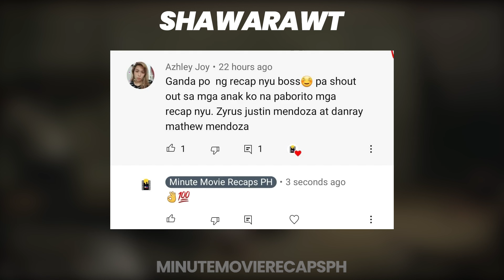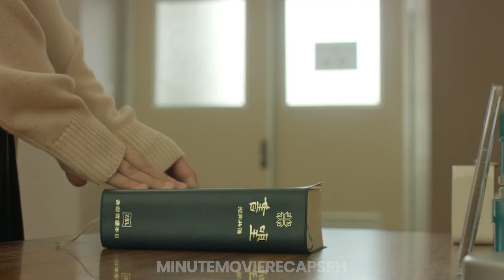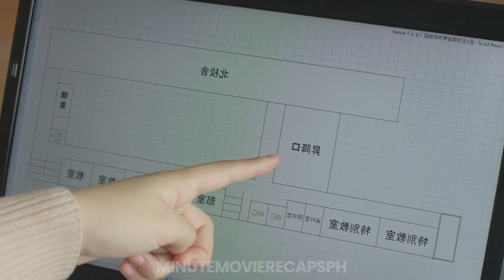Mabubuhay ba ang mga Estudyante sa Zombie Outbreak Sa School?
Ikinekwento ang storya nila Kurumi Ebisuzawa, Yuki Takeya, Yuri Wakasa at Miki Naoki na nag aaral sa isang high school sa Japan. Magkakasama sila sa isang dormitoryo at school club. Masaya ang pamumuhay nila until magkaron ng isang zombie outbreak na ininfect ang buong eskwelahan. Ang apat na bida ay kailangan matutong maka survive sa bagon mundo na ito kung gusto nilang mabuhay.

Ang layunin ng Minute Movie Recaps PH ay ipromote ang mga pelikula sa pamamagitan ng pag explain nito sa Tagalog na Lenguahe na may additional na commentary at input at patawa. Ginawa namin ito upang maintindihan lalo ng aming kapwa pinoy ang orihinal na mga pelikula na nasa Ingles or iba pang Lenguahe. Para nadin ito sa mga taong limitado ang oras.

Ineencourage namin ang aming mga viewers upang panuorin padin ang orihinal na pelikula dahil iba padin ito sa panunuod lamang ng summarized explanation.